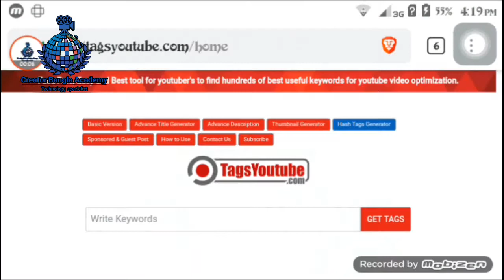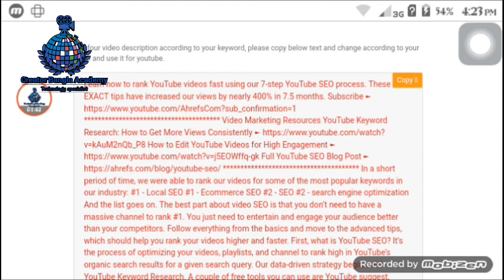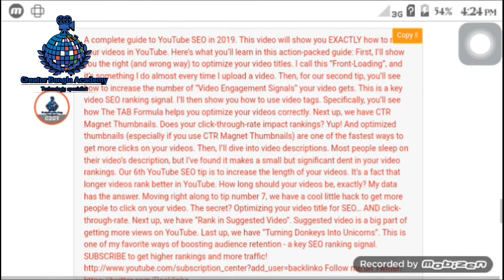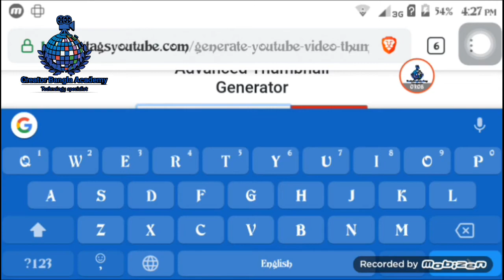Youtube_SEO Youtube SEO 2020: The truth behind YouTube SEO. SEO series part 3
SEO series part 3: YouTube video SEO.
YouTube video SEO problem solution
YouTube SEO 2020: the truth behind YouTube SEO. SEO series part 2

Hello friends!👋

This video is the third video of my YouTube SEO playlist, basically this video is the last video.

In this video I will help you solve the other aspects of the YouTube SEO problem.

Watch the entire video and like it if you like the video.

Thanks.

* how to YouTube video SEO
* YouTube video SEO Bangla tutorial 2020
* ranking YouTube channel
* SEO Hindi tutorial
* SEO Bangla tutorial
* it bari SEO Bangla tutorial 2020